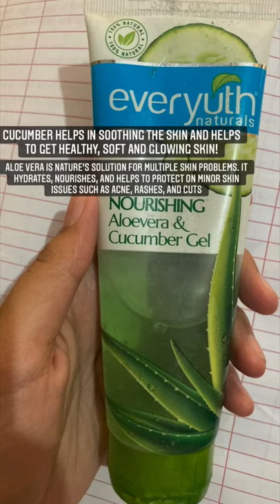Benefits of everyouth aloevera and cucumber gel